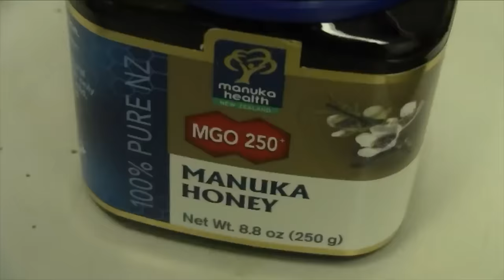Ultra Marathon Race Strategy | Sage Canaday | Sage Running Tips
A rather long and boring Training Talk where I rant about thoughts that go on during (and before) a race.